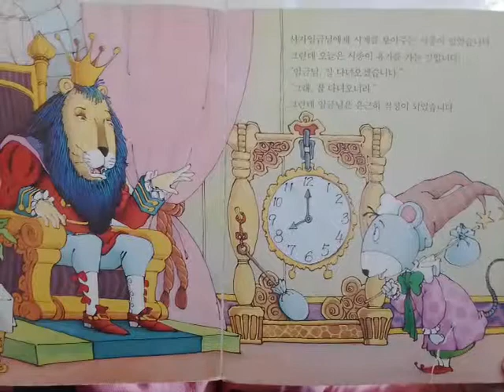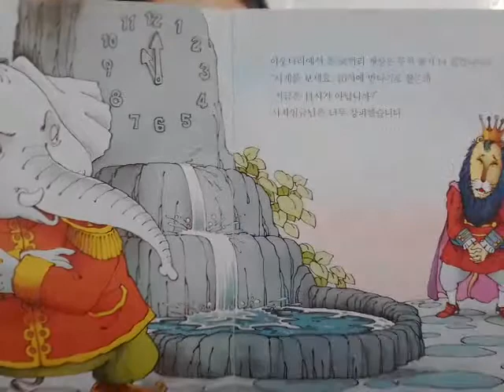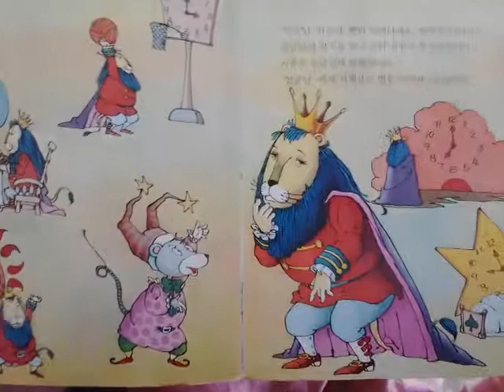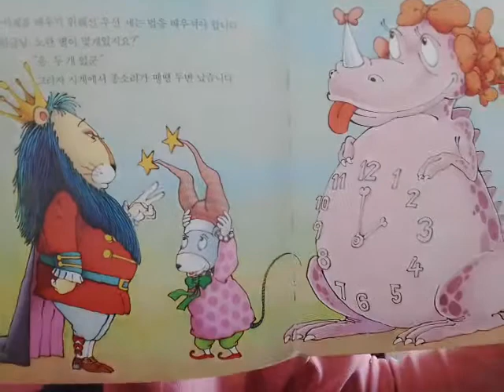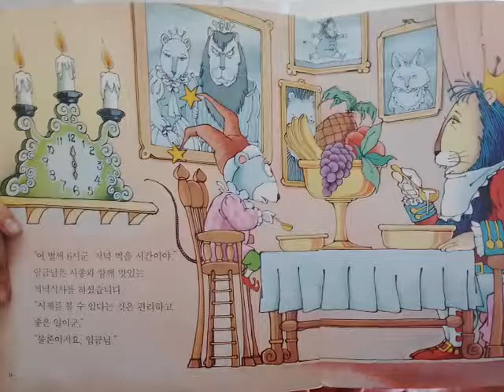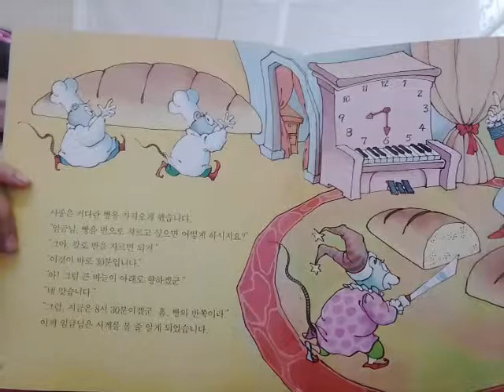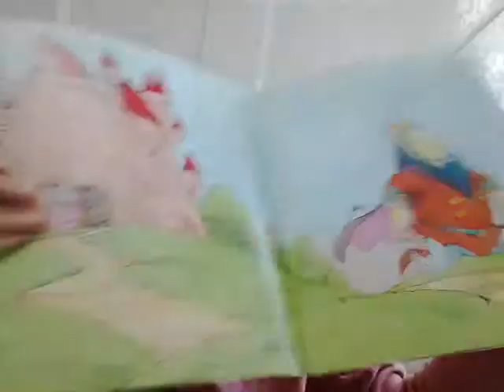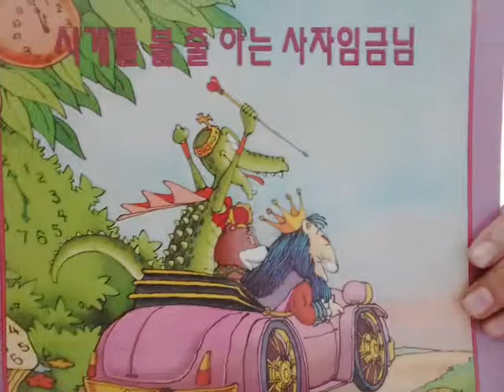‹Kids›Grace：책읽어주기 시계를 볼 줄 아는 사자임금님